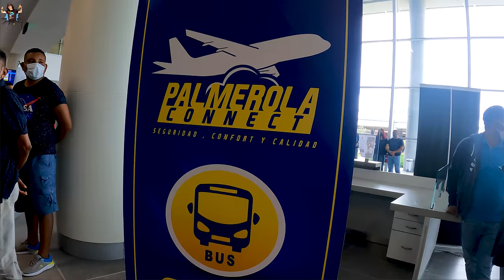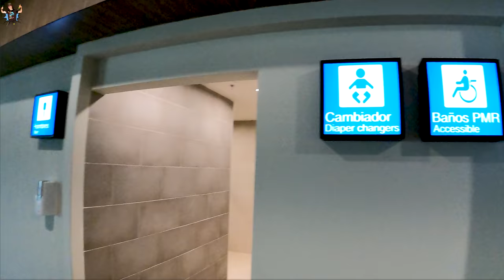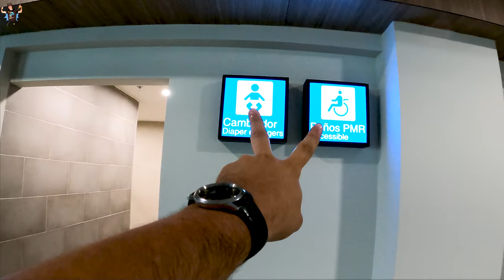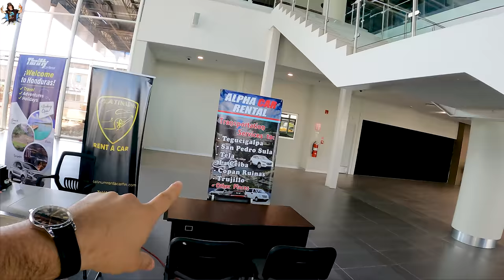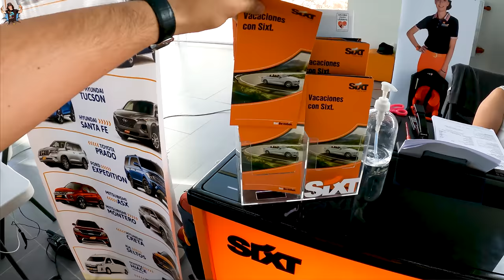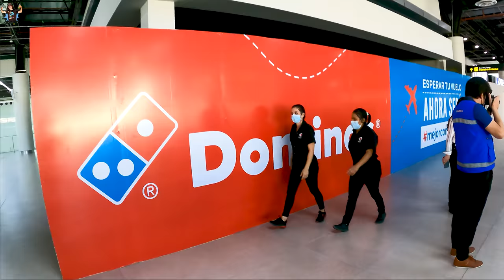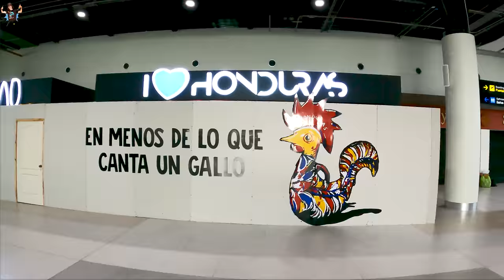CONOZCAMOS EL NUEVO AEROPUERTO DE PALMEROLA, HONDURAS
sera denunciada.